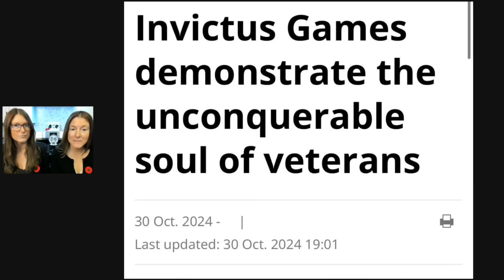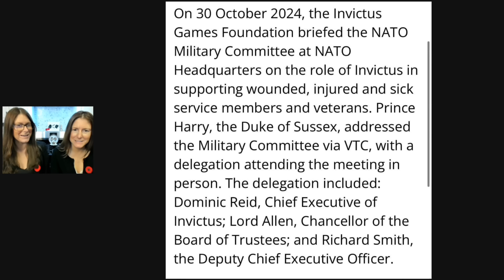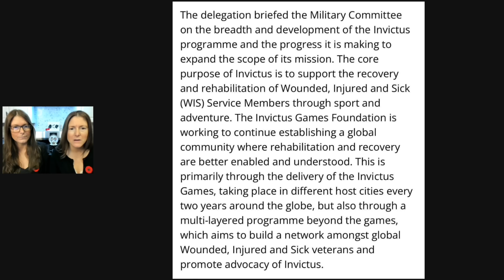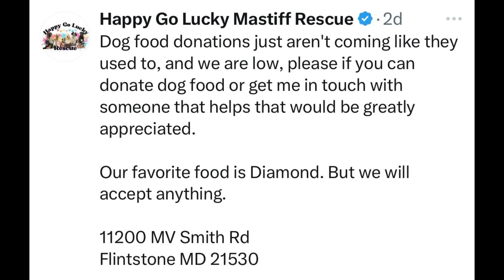TWiN TALK: Prince Harry needs to pull the plug!